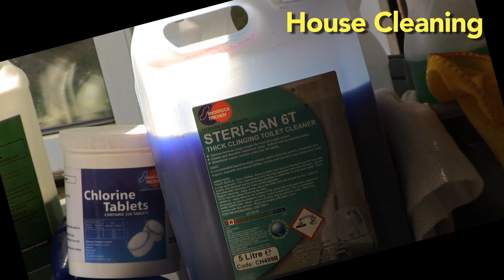EPT Filming Showreel HD 720p